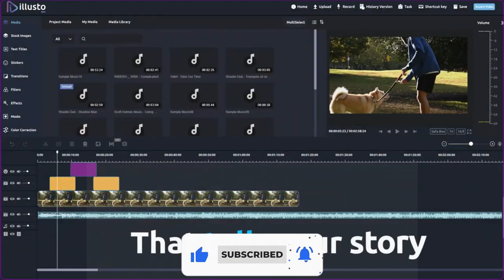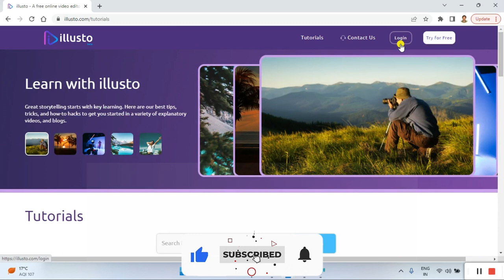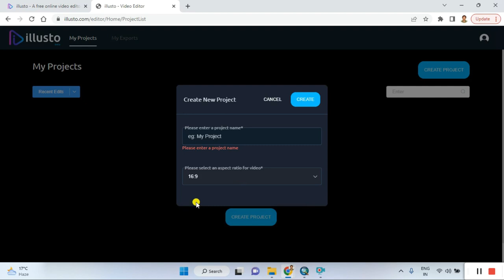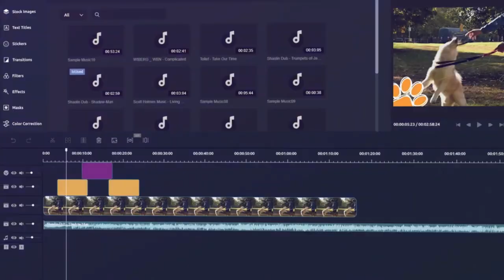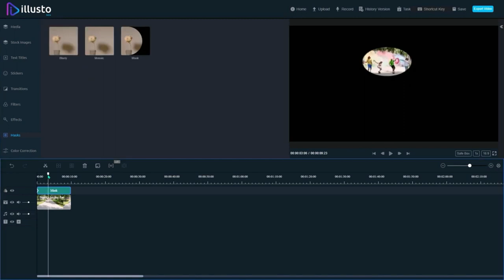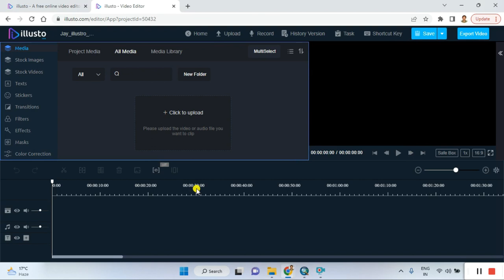🚀 Illusto Online Video Editing Software Review | Full Breakdown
"Welcome to TechStarPlus! 🌟 In today’s video, we’ll be reviewing Illusto, an online video editing software that promises to deliver powerful editing tools right from your browser. 🎥 Whether you’re a beginner or an experienced editor, Illusto aims to make video editing simple and accessible. We’ll dive into its features, ease of use, performance, and whether it’s worth using for your next project. Let’s explore how Illusto stacks up against the competition! 🚀"

Top 20 Searching Titles

"📢 Illusto Online Video Editor Review | Is It Any Good?"
"🚀 Illusto Review | How Does This Online Video Editor Perform?"
"🌟 Illusto Online Video Editing Software Review | Key Features"
"📊 Illusto Video Editor | Complete Software Review"
"🔥 Is Illusto the Best Online Video Editor? | Full Review"
"📢 Illusto Video Editing Software Review | Browser-Based Editor"
"🚨 Illusto Review | Best Features of Online Video Editing Software"
"🌟 Illusto Video Editor | Is It the Right Choice for You?"
"📊 Illusto Video Editing Software Review | Pros and Cons"
"🚀 Full Review of Illusto | Online Video Editing Made Easy"
"🔥 Illusto Review | What You Need to Know About This Video Editor"
"📢 Illusto Online Video Editor | Full Review and Overview"
"🌟 Review of Illusto Video Editor | Is It the Best Browser-Based Editor?"
"🚨 Illusto Video Editing Software | Full Feature Review and Analysis"

Top 40 Searching Points

Illusto video editing software review
Illusto online video editor
Illusto review
Best online video editing software
Illusto pros and cons
Illusto video editing features
Review of Illusto video editor
Illusto performance review
How good is Illusto
Online video editing with Illusto
Browser-based video editor Illusto
Illusto editing software features
How to edit videos with Illusto
Illusto vs other online video editors
Best features of Illusto video editor
Illusto video editing tutorial
Illusto for beginners
Illusto video editing tools
Is Illusto worth using
How to use Illusto for video editing
Illusto vs traditional video editing software
Illusto user experience review
Illusto video editing software overview
Illusto review for professionals
Illusto video editor for beginners
Best online video editors review
Illusto video editing software demo
Illusto review and tutorial
Browser-based video editing with Illusto
How to create videos with Illusto
Illusto vs other video editing tools
Illusto for YouTube video editing
Illusto software pros and cons
Illusto best features
Is Illusto the best video editor
Illusto review and walkthrough
Illusto online video editing explained
Illusto review for content creators
Illusto software performance review

How to upload media,
How to edit a video on timeline,
How to add and edit text on videos,
How to apply text animation to your video,
How to add shadow, outline and background,
How to align text in your video,
How to add effects in videos,
How to add filters in videos,
How to add transitions to your videos,
How to add stickers to your video,
How to edit the color of your video,
How to change the speed of a video,
How to mask a video,
How to add and edit audio clips in vidoes,
How to record voiceover,
How to separate audio from a video,
How to add captions to your videos,
How to create a GIF in illusto,
How to export a video,